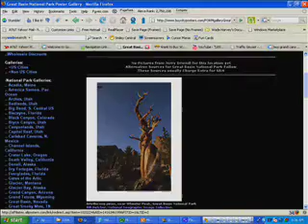GREAT BASIN NEVADA GICLEE? Browse Millions of Pics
- Here are the most popular GREAT BASIN NEVADA GICLEE prints to buy. Millions of pictures to choose from!!!